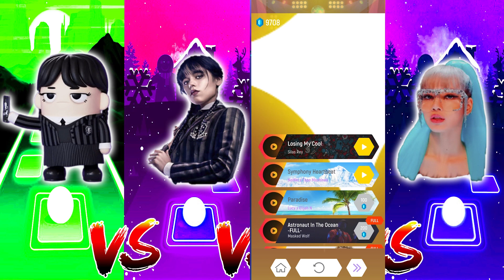wednesday cartoon meme 🆚 Wednesday 🆚 enid sinclar 🆚 lisa money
wednesday cartoon meme vs  Wednesday vs enid sinclar vs lisa moneyin Tiles Hop EDM Rush

Join us for a wild ride in Tiles Hop EDM Rush as we explore the bizarre world of "wednesday cartoon meme vs  Wednesday vs enid sinclar vs lisa money Watch as we hop, jump, and dance our way through various levels, all while grooving to the beat of electronic dance music. You won't want to miss this one-of-a-kind adventure!
tiles hop edm rush,tiles hop game,wednesday tiles hop,tiles hop edm rush gameplay,tiles hop songs

Time codes:
wednesday cartoon meme
Wednesday
enid sinclar
lisa money

*All Variations in this Video are created by me Tiles Hop Edm Rush

Premiere Pro for creation new kind of sound and visual variations and effects. It takes about 4 hours to create these videos so that my viewers can feel the difference between the original video and the video I created.